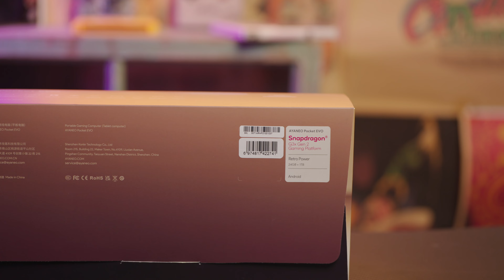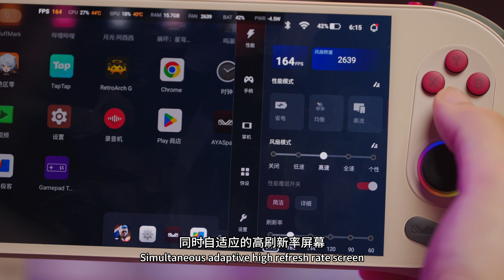AYANEO Pocket EVO Retro Power Limited Edition UNBOXING and GAMING EXPERIENCE!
AYANEO Pocket EVO Retro Power Limited Edition
Retro fashion, reproducing unforgettable classic colors.

AYANEO REMAKE Concept Innovation.
AYANEO REMAKE combines retro elements with minimalist design, featuring an ultra-delicate mini pocket size.